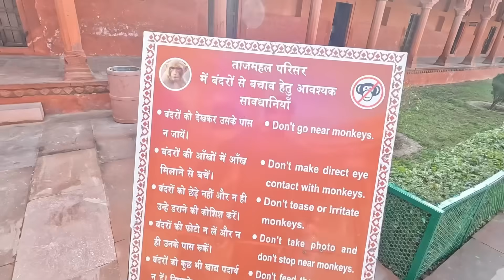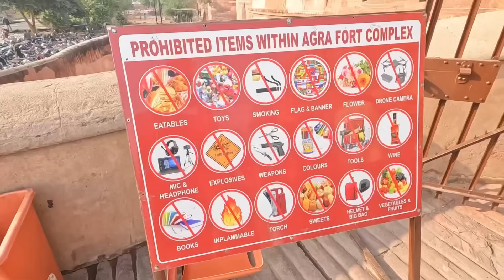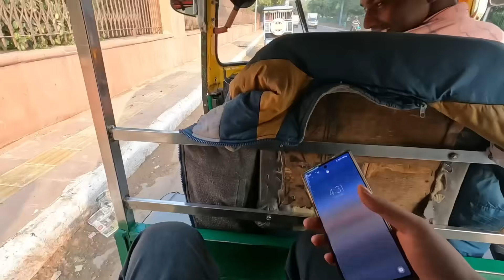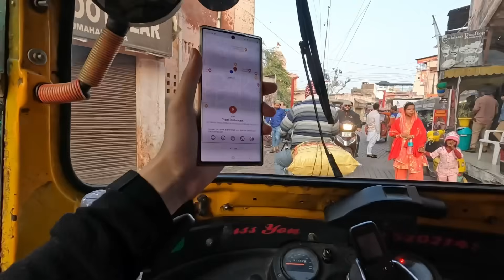인도에서 툭툭기사로 살아보기 | 세계여행#7